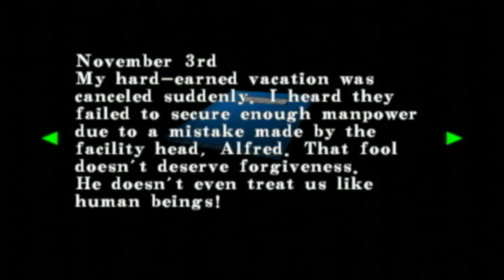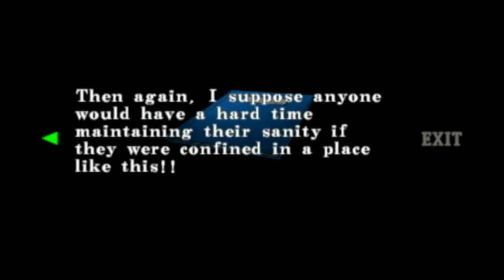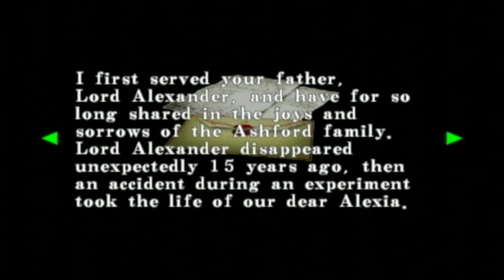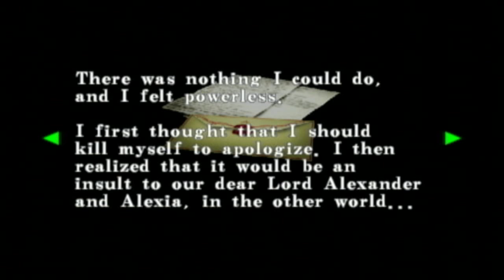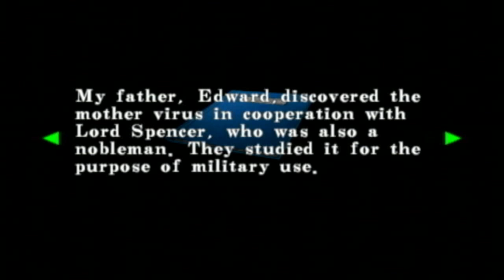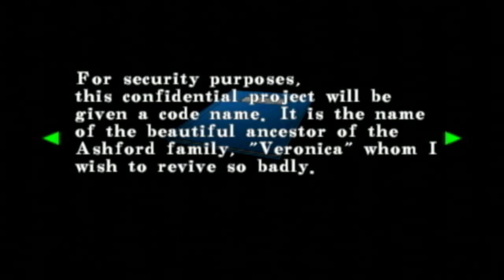Let's Play - RESIDENT EVIL CODE: VERONICA X [Gamecube] P8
This is a playthrough with live commentary of Resident Evil Code Veronica X on the Nintendo Gamecube. Join me as I plunge into the depths of classic survival horror and relive frightening childhood memories all while providing stimulating commentary every step of the way.